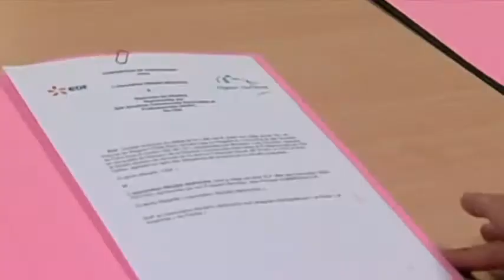EDF oeuvre contre la précarité énergétique (Aube)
Sites webs/blogs, copiez cette vidéo avec le bouton "Intégrer" !
 EDF et l'association Régie Services renouvellent leur partenariat afin de mieux conseiller et informer les personnes en précarité énergétique